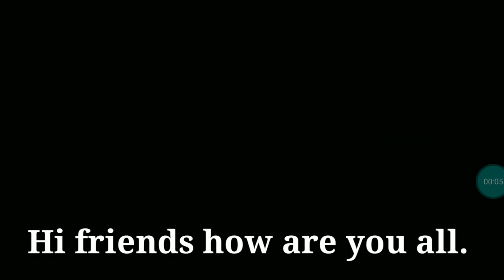Lords Mobile Free Chest For F2P | How To Get Free Material Chest In IGG 15Th Anniversary.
Lords Mobile KvK Solo Trap | F2P Baby Solo Trap |F2P VS P2P | KvK Lords Mobile Gameplay.video

Kvk Baby Solo Trap |Best Troll In Kvk | F2P Solo Trap | Kvk Lords Mobile Gameplay. Video link..

If this video helped you a lot with your play, please put
your feedback about the video the below comment form.

I am working on this points👇
1) Lords Mobile KvK Solo Trap
2) F2P Baby Solo Trap
3) F2P VS P2P | KvK Lords Mobile Gameplay.
4) lords mobile | Kvk
5) kvk lords Mobile | Solo trap

Liongameryt solotrap# IGG-15th-Anniversarygift